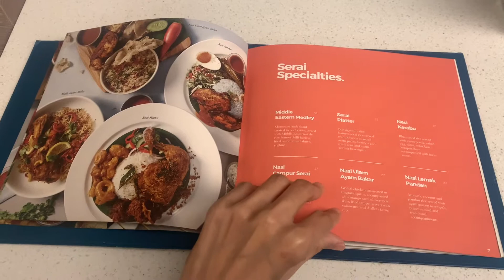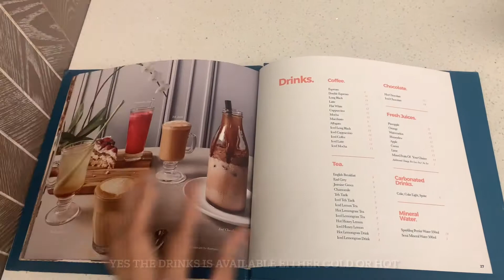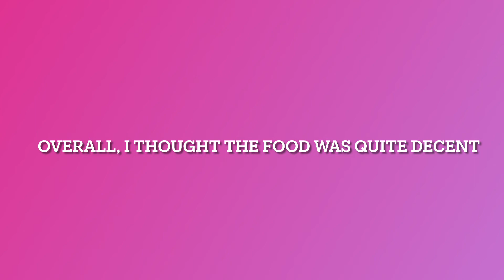[UPDATE] Lunch at Serai @ KLCC during the pandemic